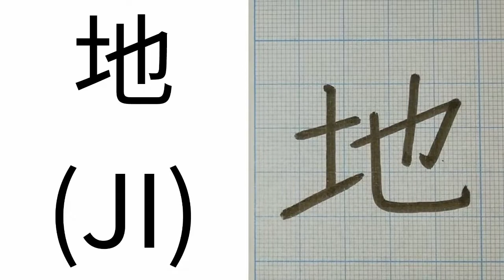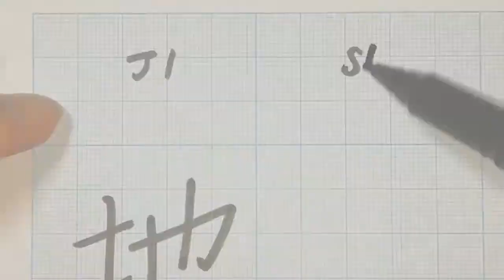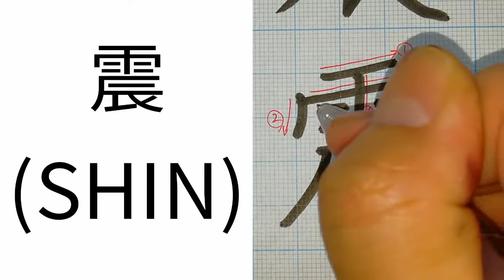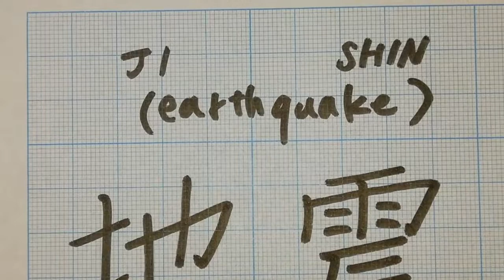【EARTHQUAKE】How to write Japanese Kanji.【地震】の書き方。